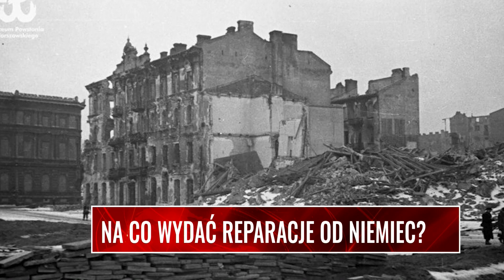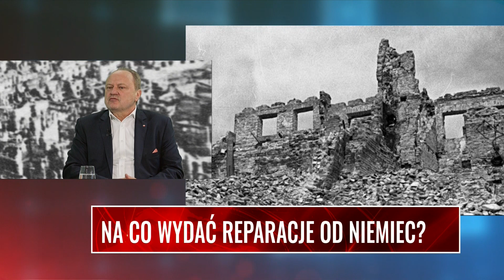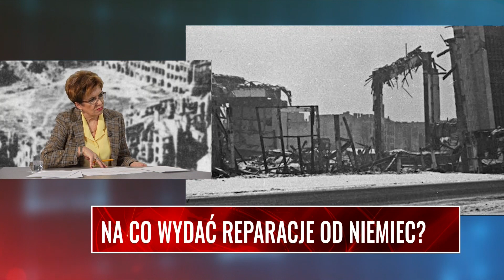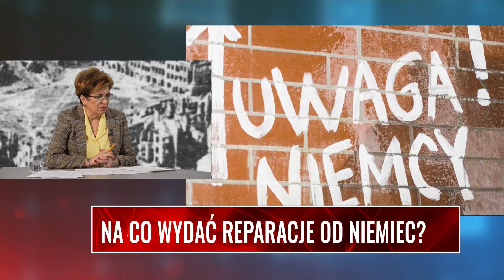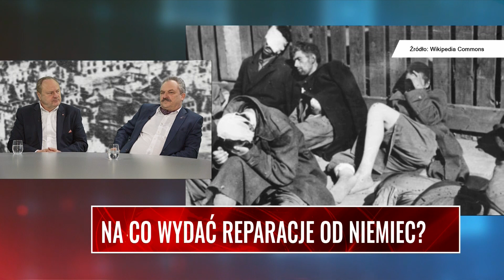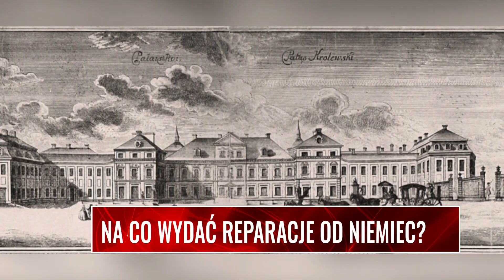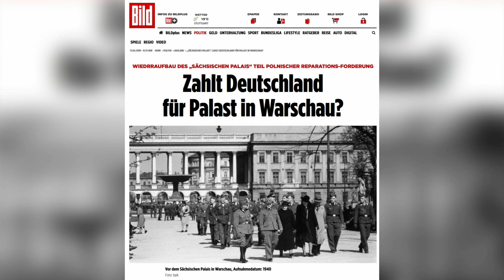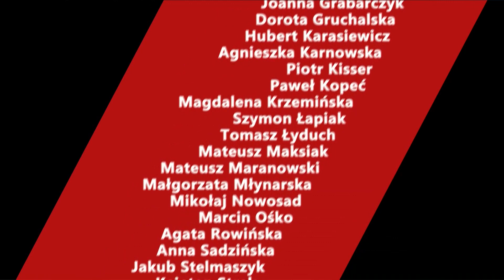NA CO WYDAĆ REPARACJE OD NIEMIEC? Jakubiak, Szewczak, Bombczyński i Świrski u Jakubowskiej